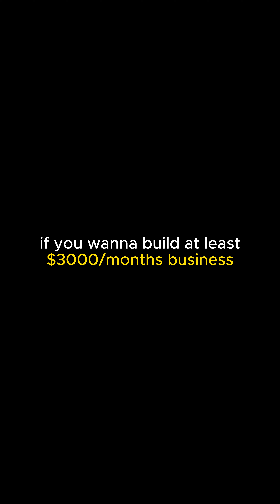The only thing to fear - David Goggins